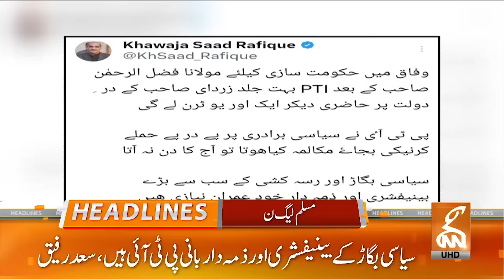Important News for PTI from ECP | News Headlines | 02 PM | 16 February 2024 | GNN